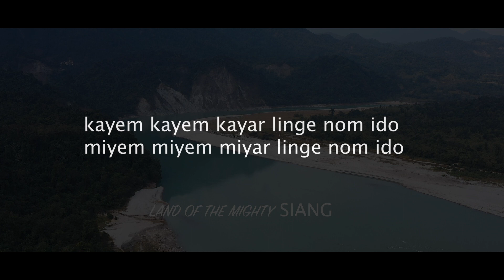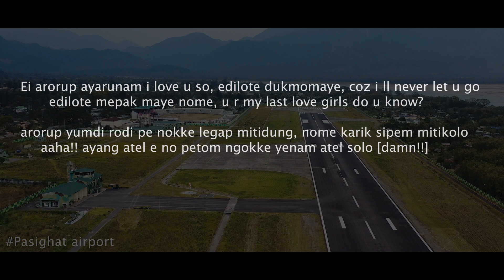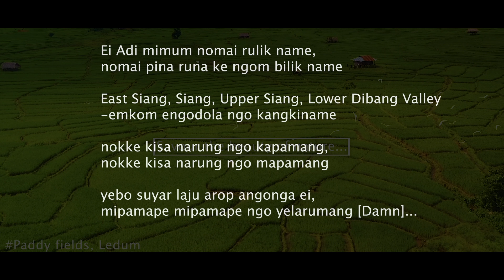Pasighat Yameng (Adi Song) by PJ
Song : Pasighat Yameng
Singer/tune/lyrics : PJ
Studio : PJ music

Whole credit of music goes to Lil Medic.